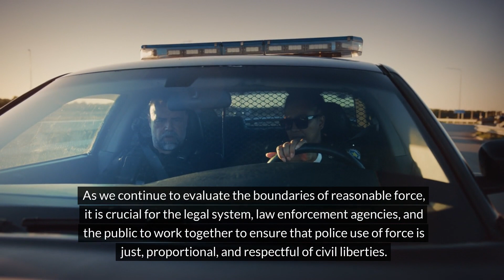Section 4.5.10: Police Use of Force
Join Dr. Adam McKee in "Police Use of Force" as we delve into the complexities of police authority and the boundaries of reasonable force. This video explores what constitutes legitimate force, the legal frameworks governing police actions, and the repercussions of excessive force. Learn about the challenges in pursuing legal action against police misconduct, including the doctrine of qualified immunity, and discuss the need for systemic reform.